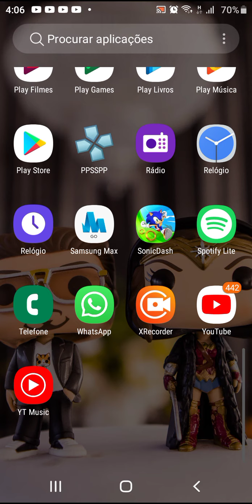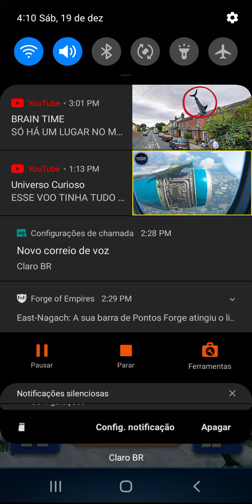Sonic Dash Cream Gameplay parte 2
Big Fishing Quest Fan Game.

Confira a mensagem da SEGA sobre monetização do Youtube:

Customer Service"